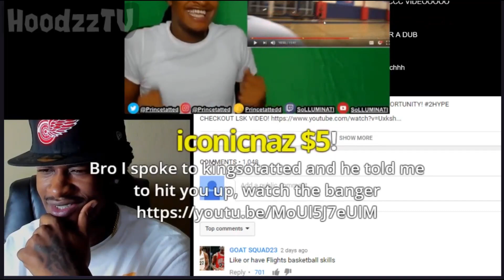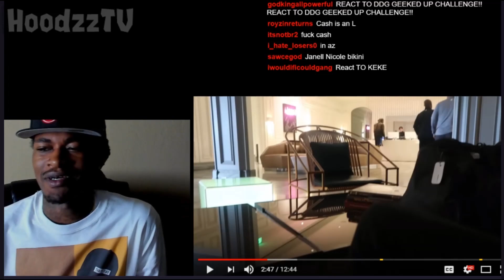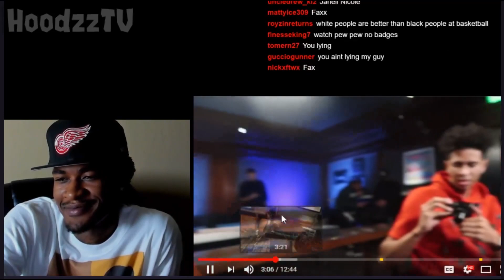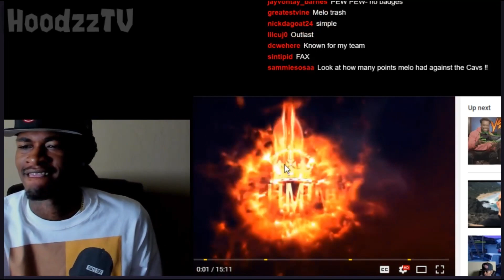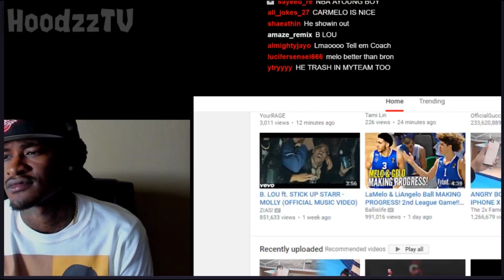Solluminati reacts to CashNasty & Lsk Meeting/Playing Paul George in NBA 2k18 !